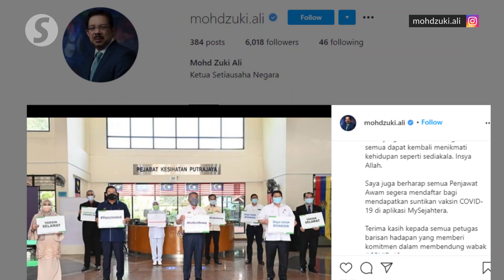Health Minister among frontliners to receive vaccine shots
Health Minister Datuk Seri Dr Adham Baba, Chief Secretary to the Government Tan Sri Mohd Zuki Ali and Health Ministry secretary-general Datuk Mohd Shafiq Abdullah received their jabs at the Putrajaya health office in Putrajaya on Thursday (Feb 25).